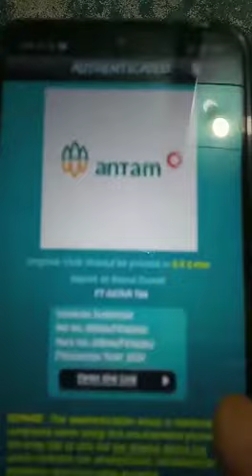Cara Mengecek Keaslian Emas Antam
Haii gold lovers..clink clink clink...simple sekali kok untuk mengecek keaslian emas antam, ga perlu di bawa ke toko emas, dibawa ke pegadaian, apalagi harus di pecah..heheh sayang kan..

Distributor Minigold Adalah Channel  Pengetahuan tentang emas, , antam, emas murni 24k, emas antam, emas minigold, emas mini, emas biggold, emas ubs, emas eoa , eoa gold dan banyak lagi. Pastikan gabung di channel Distributor Minigold ya, kita akan sharing seputar Emas. Kita Akan update juga harga emas, harga emas hari ini, pengertahuan seputar inverstasi emas, pegadaian emas serta info terbaru seputar emas

Semoga Teman2 dan keluarga Sehat Selalu, Panjang Umur dan Murah Rejekinya. dan Bisa Menabung Emas Minimal 1kg. Amin